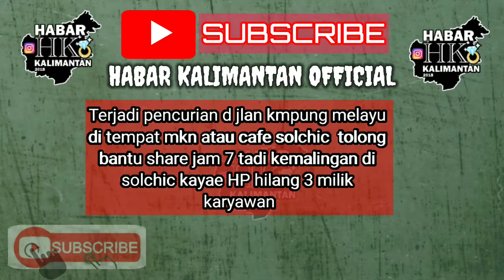maling Masuk Cafee Di kampung Melayu Banjarmasin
Terjadi pencurian d jlan kmpung melayu di tempat mkn atau cafe solchic  tolong bantu share jam 7 tadi kemalingan di solchic kayae HP hilang 3 milik karyawan